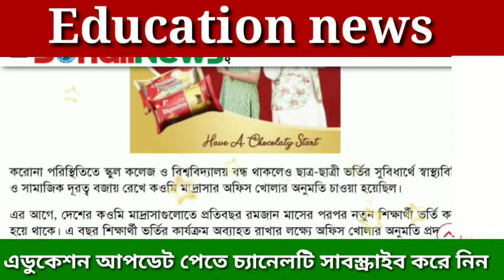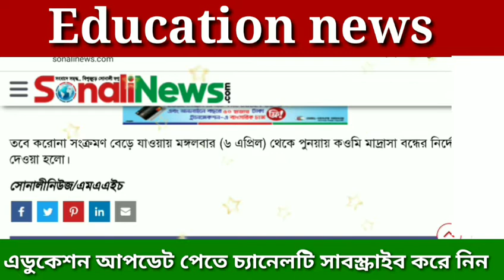এইমাত্র শিক্ষা মন্ত্রণালয়ের জরুরী ঘোষণা Education news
ধন্যবাদান্তে💐♥

Education News